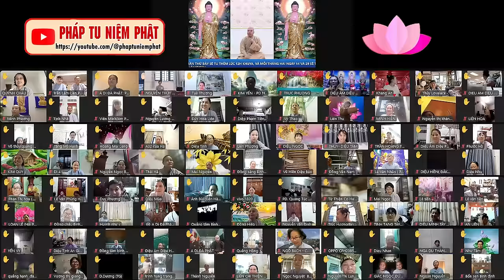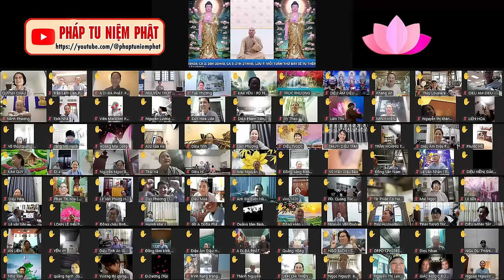LỜI ÍCH KHI MỞ MÁY NIỆM PHẬT- NGHE PHÁP TRONG NHÀ - CƯ SĨ NHUẬN ĐỨC